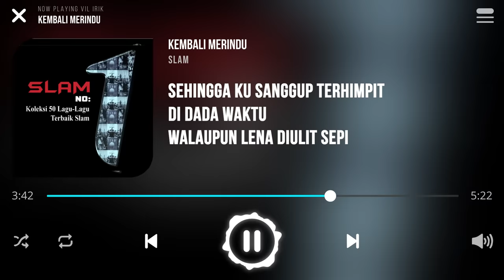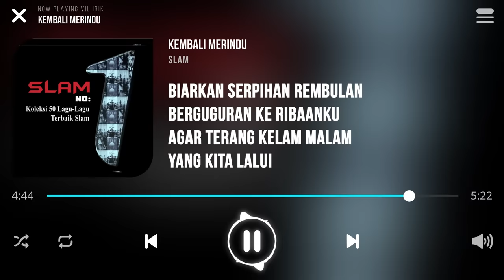Slam - Kembali Merindu [Lirik]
Lagu Kembali Merindu Dinyanyikan Oleh Kumpulan Slam

Izinkanlah ku titiskan
Air mata keresahanku
Dicengkam kerinduan
Yang tak bertepi

Biarkan serpihan rembulan
Berguguran ke ribaanku
Agar terang kelam malam
Yang kita lalui

Oh asyiknya
Kalimah cintamu
Yang kau lafazkan
Ku cinta padamu

Ku tebarkan jala cinta
Di pesisir pantai hatimu
Yang terbuka menantiku

Segala telah terbukti
Cintamu ternyatalah suci
Bagaikan mimpi
Jadi realiti

Oh asyiknya
Kalimah cintamu
Yang kau lafazkan
Kau segalanya

Ternyata yang indah
Sukarnya dimadah
Bak cahaya tak tertadah

Sehingga ku sanggup terhimpit
Di dada waktu
Walaupun lena diulit sepi

Ku kirakan penantian penuh siksaan
Rupanya indah bak sesaat dalam semayam
Hanya satu pintaku ketulusan hati
Agar engkau tahu

Oh asyiknya
Oh pedihnya
Penantian

Ternyata yang indah
Sukarnya dimadah

Agar engkau tahu

Oh asyiknya
Oh pedihnya
Penantian

Izinkanlah ku titiskan
Air mata keresahanku
Dicengkam kerinduan
Yang tak bertepi

Biarkan serpihan rembulan
Berguguran ke ribaanku
Yang kita lalui